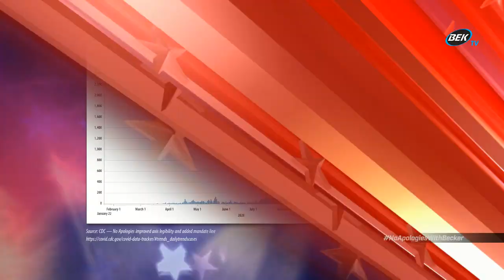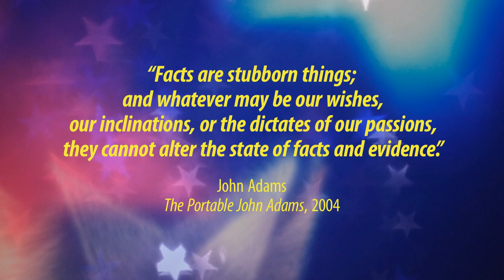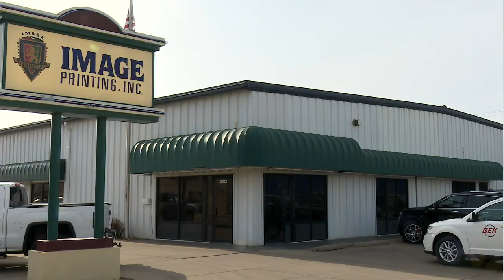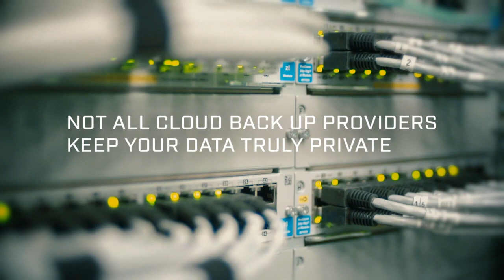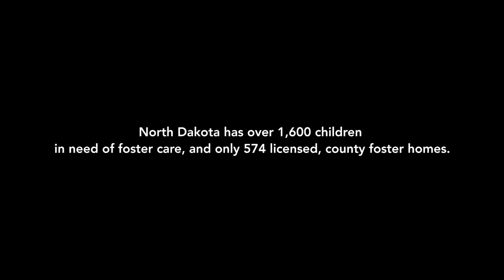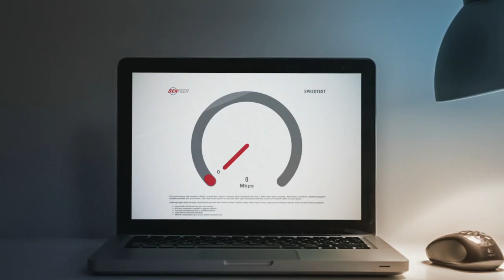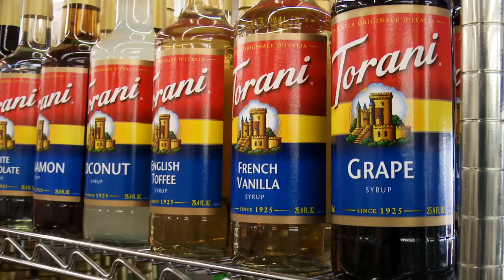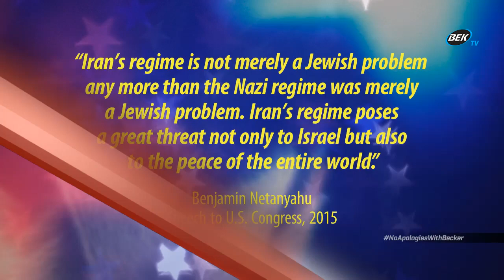December 9, 2020